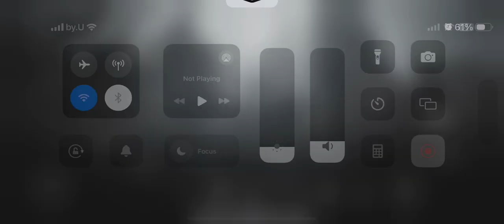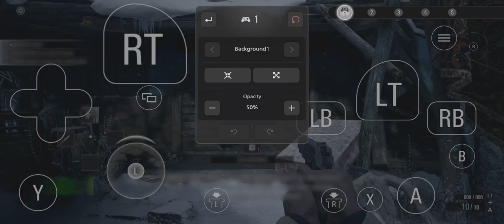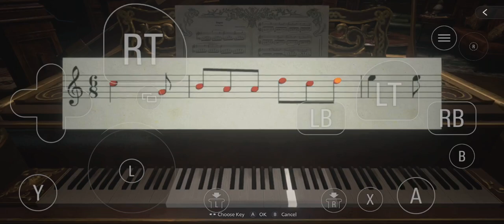Playing Resident Evil Village on iPhone 15 Pro Max - Castle Dimitrescu - Hardcore Mode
I've finished the game and been trying to play again in hardcore mode